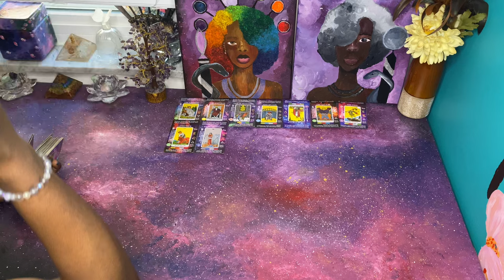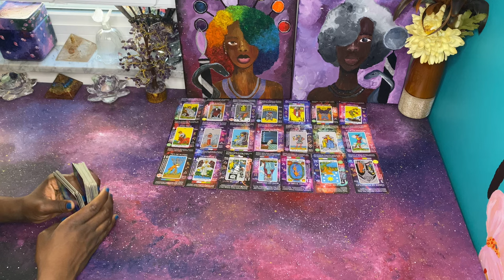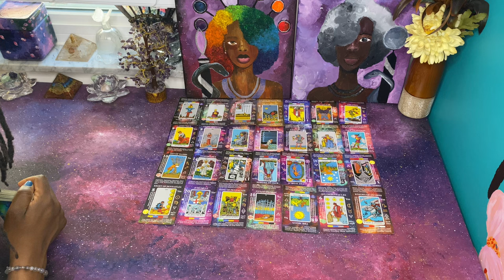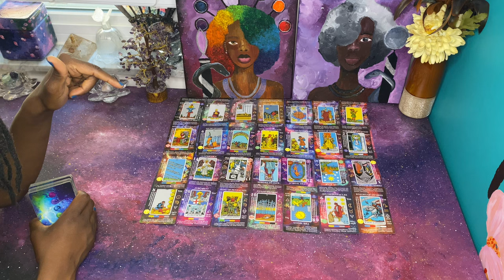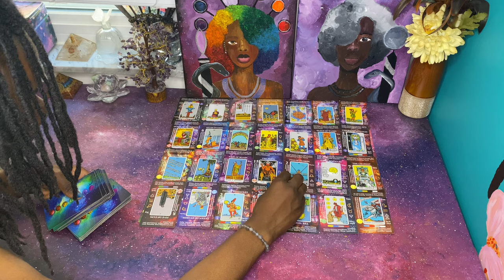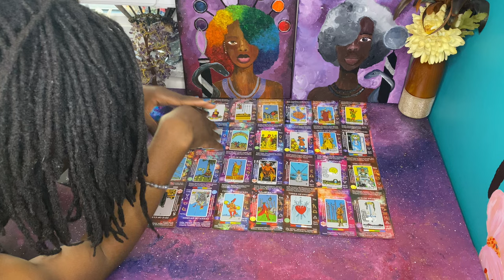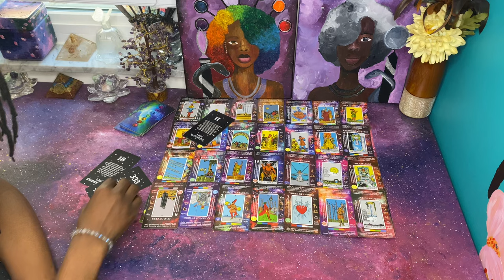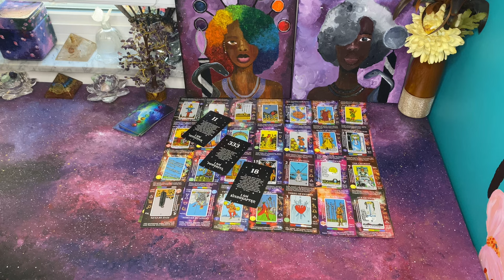Empress & Emperor Couple loosing Everything for plotting you | Karmic Tarot Reading